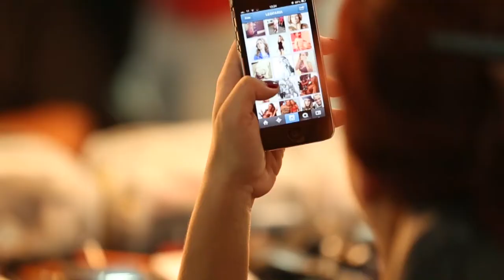Paloma Bernardi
Making of - Editorial clicado por Leo Faria com a atriz Paloma Bernardi